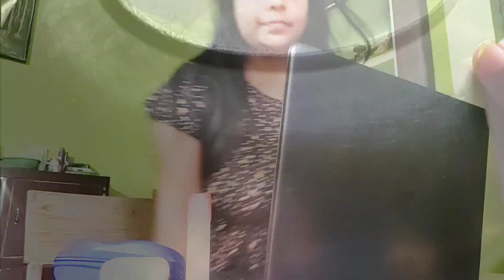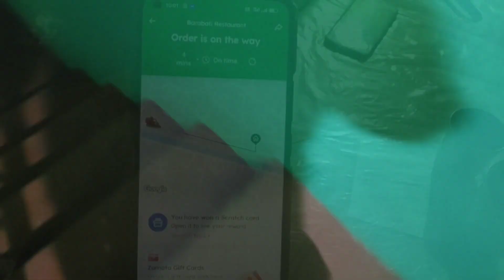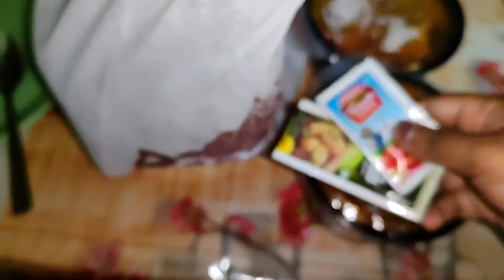Chotu Vlog | Random Days Spent | Food, Fun & Cats 😁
Manda Pitha Recipe Link :-